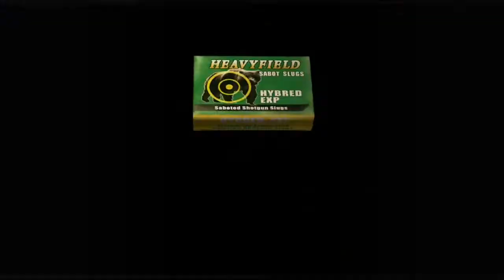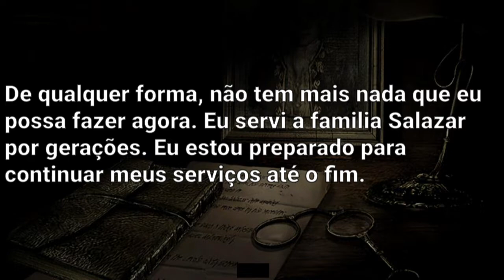Resident Evil 4 Detonado (PC) Parte 17 - Remédios Para as Plagas e Enigmas com a Ashley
Eae galera blz! Neste vídeo vamos prosseguir para uma nova sala onde precisaremos enfrentar alguns inimigos, subir uma ponte para poder atravessar a sala onde estamos e pegaremos um Rocket Launcher. Passando para a próxima sala nós encontraremos Luis, que diz para Leon que recuperou a Amostra e o remédio contra as Plagas e de repente é atacado por Saddler, ficando gravemente ferido. Após seu ataque contra Luis, Saddler recupera a Amostra e avisa Leon que Salazar vai se certificar que ele tenha o mesmo destino de Luis. Extremamente ferido no chão, Luis consegue revelar para Leon que ele era um pesquisador contrato por Saddler, entrega o remédio contra as Plagas para Leon e pede para que ele recupere a amostra que Saddler pegou. Depois de fazer seu pedido para Leon, Luis morre e o que resta para Leon é usar os remédios dados para as Plagas e continuar em seu caminho. Nesta mesma sala onde Luis morreu encontraremos Ashley presa por alguns metais no andar inferior e precisaremos libertar e proteger ela até que ela consiga a chave para abrir uma porta e sair. Quando ashley passar pela porta, nós vamos controlar ela no lugar do Leon e precisaremos passar por um local onde precisaremos nos livrar de alguns inimigos, resolver um enigma com algumas tábuas de pedra, correr e desviar do ataque de algumas armaduas até chegar aonde Leon está.

Música da Abertura:

Broken Reality de Kevin Macleon é licenciada de acordo com a licença Atribuição 4.0 da Creative Commons.

Música da Finalização:

Zombie Chase
Zombie Chase de Kevin Macleon é licenciada de acordo com a licença Atribuição 4.0 da Creative Commons.

00:00 - Abertura
00:08 - Voltando Para a Área da Gaiola e Entrando no Local Novo
00:39 - Matando Inimigos e Subindo a Ponte
02:19 - Mais Inimigos, Itens Mercador e Pegando o Rocket Launcher
07:05 - Prosseguindo Para a Próxima Área
07:31 - Cena 1: Saddler Recupera a Amostra, Luis Entrega os Remédios Para Leon e Morre
09:14 - Salvando o Jogo, Pegando Itens e Libertando a Ashley
10:54 - Cena 2: Ashley Sai da Armadilha e Inimigos Aparecem Para Capturá-la
11:05 - Protegendo a Ashley, Matando o Líder dos Inimigos e Ashley Pega a Chave e Sai da Área
13:49 - Controlando a Ashley, Pegando Itens e Salvando o Jogo
14:27 - Matando os Inimigos na Área com Lâmparinas
16:40 - Pegando os Itens na Área e Abrindo as Grades
17:46 - Prosseguindo Pelo Corredor e Pegando Itens
18:07 - Arquivo: memorando do Mordomo
18:44 - Investigando os Móveis, Itens e a Suposta Passagem Secreta
19:20 - Enigma das Grades, Tábua de Pedra e Itens
20:20 - Área das Armaduras e Itens
20:39 - Enigma das Tábuas de Pedra
21:33 - Pegando Itens, Insígnia da Família Salazar e Ornamento de Serpente
22:29 - Fugindo das Armaduras
23:14 - Usando a Insígnia, Subindo as Escadas e Pegando Dinheiro
23:55 - Ashley Sabe Descer Escadas
24:12 - Prosseguindo Pelo Corredor e Saindo da Área
24:27 - Cena 3: Ashley Se Encontra com Leon
24:44 - Salvando o Jogo
25:14 - Tela Final